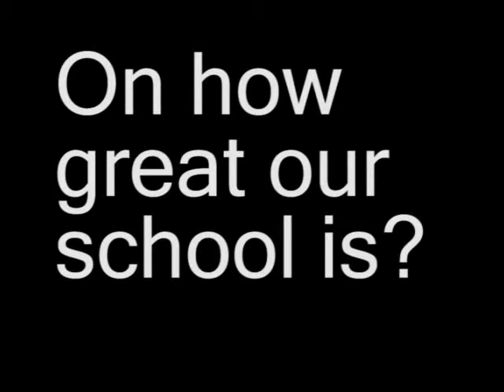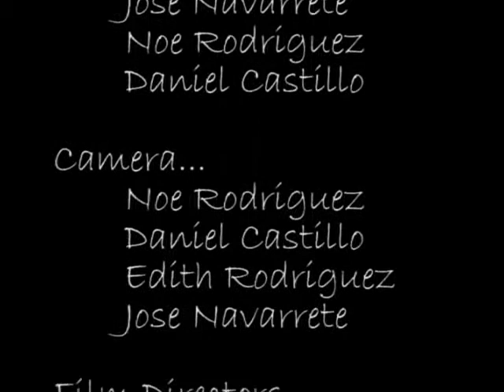What I Like About PHSW proj.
CTE media assigment... we only got like two days to record, so we had to just throw something together... but we made it up as we went along..., hahaha at the end we just sortof threw it all together.